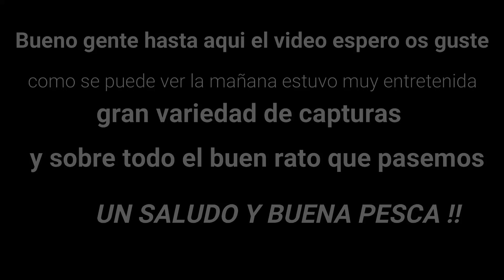(PESCA MOTRIL) Gran jornada de pesca con mucha actividad y sorpresa alfinal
bueno gente aqui os traigo otra jornada de pesca donde el pescado esta muy activo las primeras horas de la mañana , jornada muy entretenida espero os guste Un saludo y BUENA PESCA .